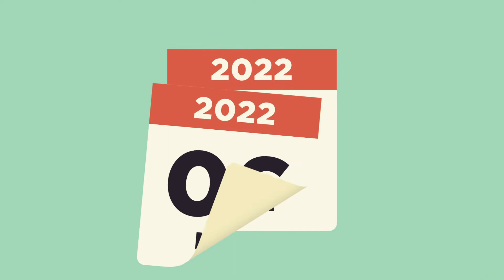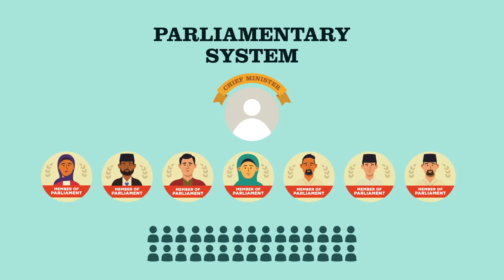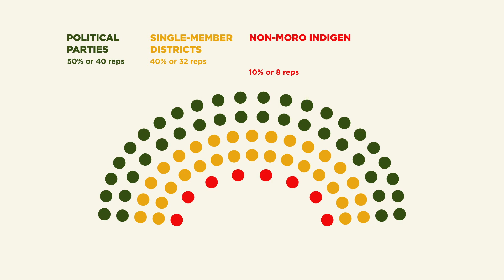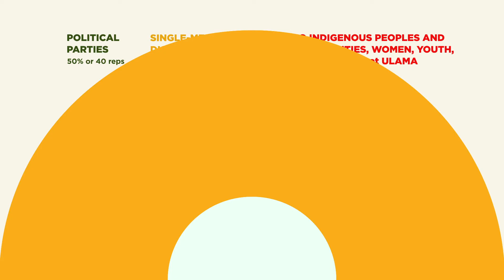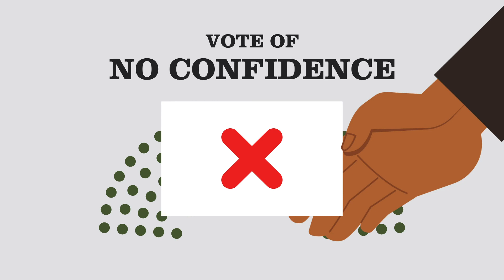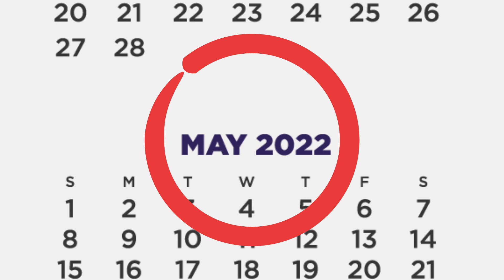Full Video - BARMM Parliamentary Elections (English Ver.)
The Bangsamoro Autonomous Region in Muslim Mindanao (BARMM) was established following the ratification of the Bangsamoro Organic Law in January 25, 2019. This landmark legislation is a leap forward in achieving the Bangsamoro's aspirations for their right to meaningful self-governance and due recognition of their cultures and traditions.

Today, we celebrate the 2nd anniversary of the inauguration of the Bangsamoro Transition Authority, the interim parliament of the BARMM Government. Watch the full video explainer on BARMM Parliamentary Elections (English Ver.). Here, we present the features of Bangsamoro Parliament and why it is important to understand this new system in view of the 2022 elections.